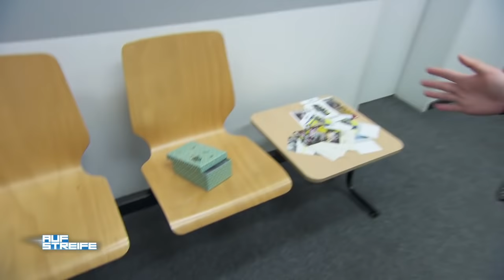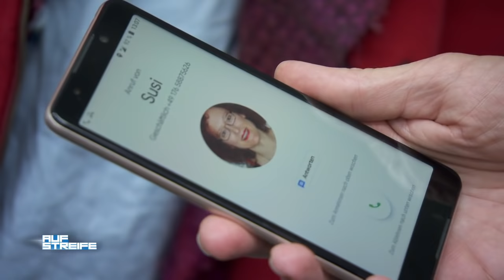Giftige Vogelspinne auf der Wache: Großer Schrecken für die Polizisten! | Auf Streife | SAT.1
Eine Studentin bringt einen Karton mit einer gefundenen Vogelspinne auf die Wache Köln-Mülheim. Doch als sie den Karton öffnet, ist die Spinne verschwunden!